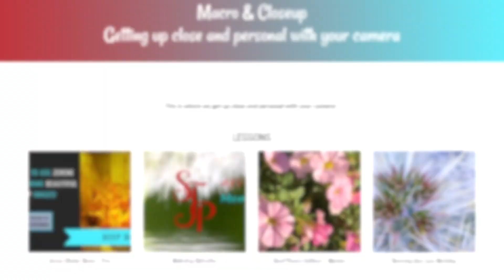Want to be Accountable for Your Photography - Join Us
We are no longer accepting members but you can add yourself to the waitlist

The more you're involved the more you'll get out of the program.  We have a photographer roadmap that helps you with your journey.

Cheers,
Janice

I'm honored to be one of the top 20 Macro Photography Sites to follow in 2018, 2019, and 2020! Thanks to all that have made that happen!

LOVE ALL THINGS MACRO AND LANDSCAPE PHOTOGRAPHY?  Yes, then this is the place for you to ask questions and be inspired...

 I may just make a video for you :-)

Now for my exciting Freebie...whooty woot.  I've never shared this before so I really hope you enjoy the Creative Blueprint workshop!  This is how I push myself to make my own creations and I know it will help you too.

remember, your 1000 words DOES make a difference!

3.  LET'S WORK TOGETHER: Are you stuck?
Need some help to move you forward and would like to work with me?  I helped thousands of photographers get to their Big Picture.  Where do you want to be in a year?

5.  MACRO PHOTOGRAPHY LIVE CHAT SHOW

Every other Thursday at 1pm PDT.